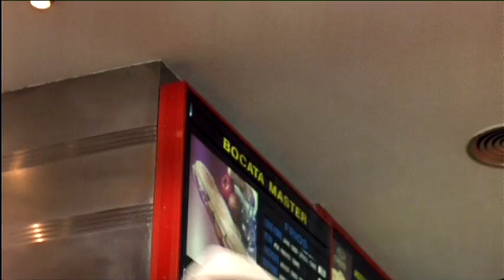NADA EN LA NEVERA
1998: Premios Goya: Nominada a Mejor actriz revelación (María Esteve)

Primera película con la hija de Marisol de protagonista